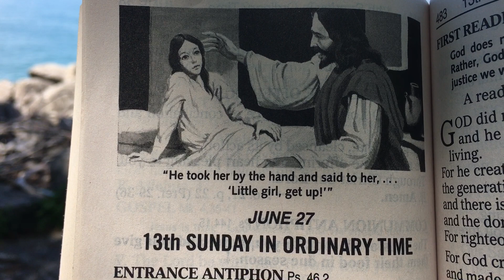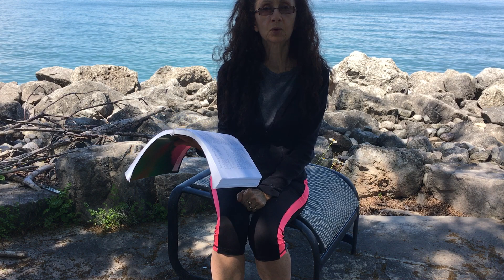2021 06 27LSpirits